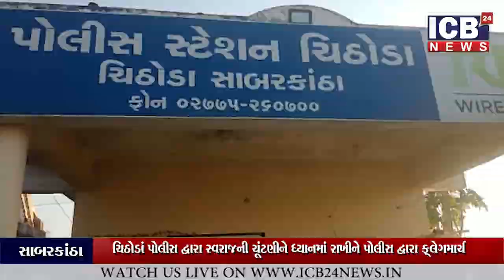સાબરકાંઠા જિલ્લાના ચિઠોડાં પોલીસ દ્વારા ચૂંટણીને ધ્યાનમાં રાખીને પોલીસ દ્વારા ફ્લેગમાર્ચ